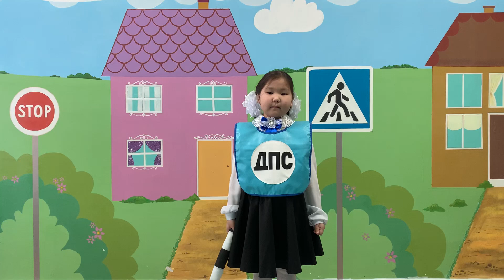Саввинова Кира «АЗБУКА АВТОМОБИЛЯ»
Участник
II ВСЕРОССИЙСКОГО КОНКУРСА
СТИХОВ И ПЕСЕН О АВТОМОБИЛЕ
«АЗБУКА АВТОМОБИЛЯ»
направленном на профилактику ДТП с участием детей
и приуроченном ко Всемирному Дню изобретения автомобиля

Саввинова Кира
6 лет, с. Борогонцы, Усть-Алданский улус, Республика Саха (Якутия)

МБДОО "Детский сад №3 "Мюрючээнэ"

Руководитель:
Аммосова Вероника Васильевна

Название работы: стихотворение, Я.Пишумов  "Постовой"